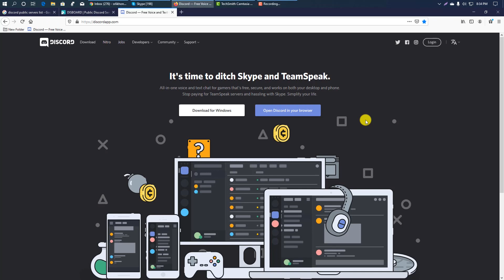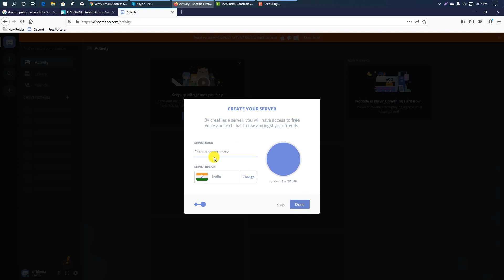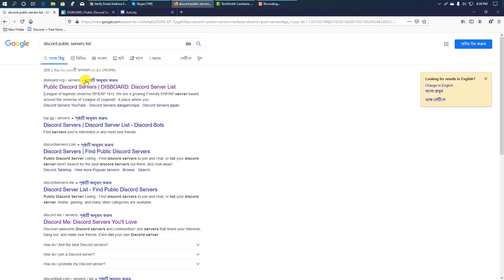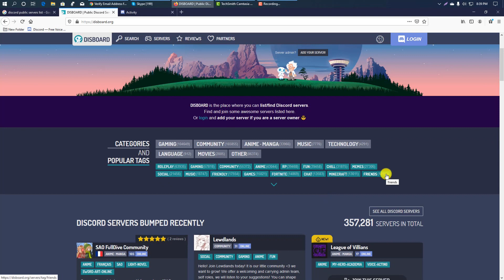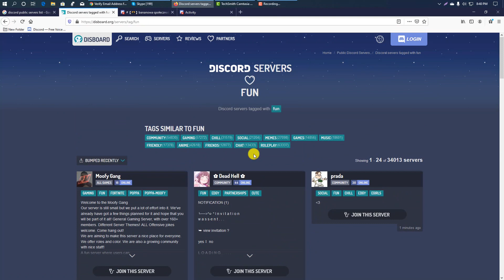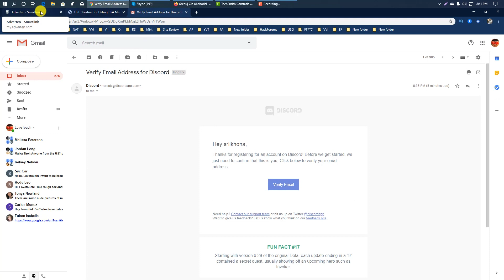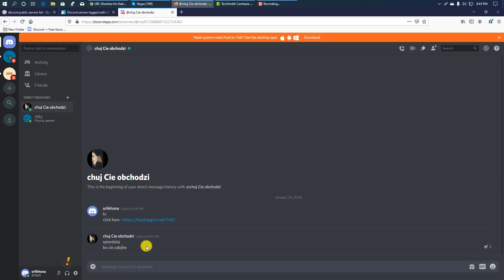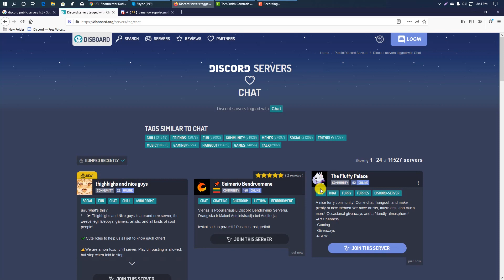Secret and hidden traffic sources for cpa and affiliate marketing